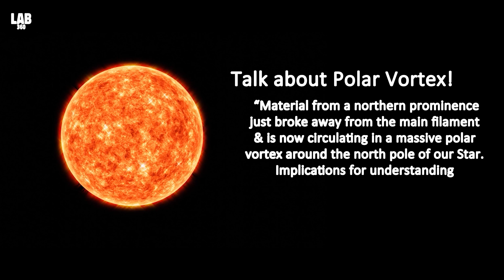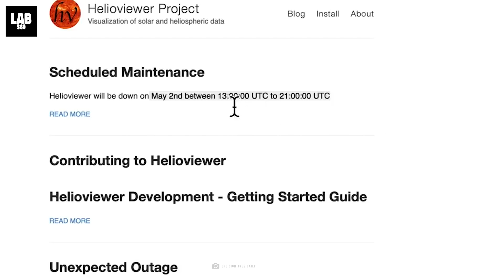NASA Captured a Huge Portion of the Sun Breaking Off That Baffled Scientists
A NASA Telescope Just Captured a Huge Portion of the Sun Breaking Off. The piece of the sun's Northern pole breaks off has been captured by NASA in a never-before-seen event that has baffled scientists.